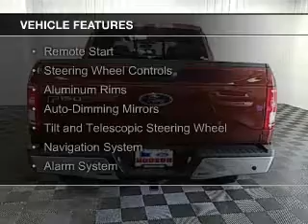2017 Ford F-150 - Hudson WI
Phone:
Year: 2017
Make: Ford
Model: F-150
Trim: XLT
Engine: 3.5 liter 6 cylinder 24 valve
Transmission: 10-Speed Automatic
Color: Bronze
Mileage:
Address:
2020 Crestview Drive